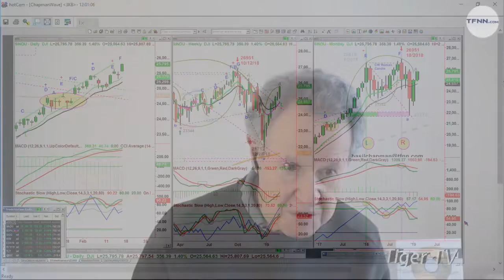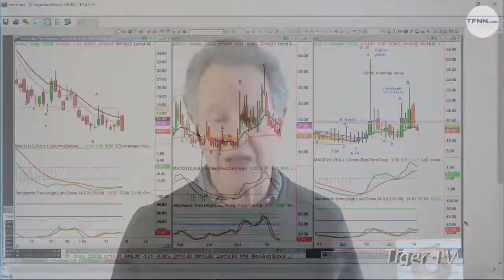February 15th NOON ET Market Update with Basil Chapman on TFNN